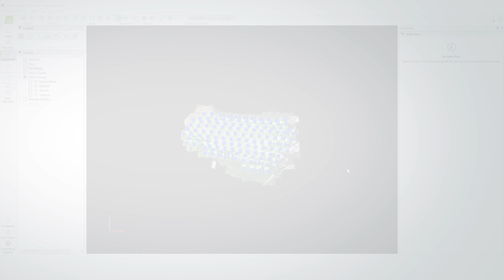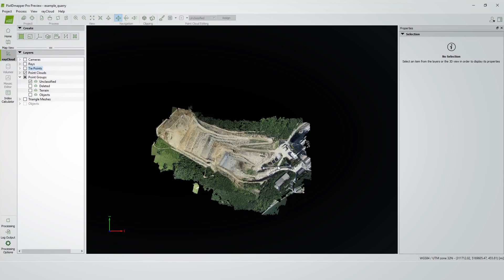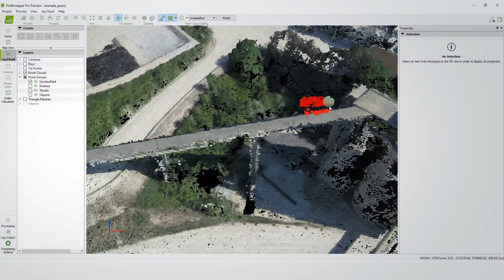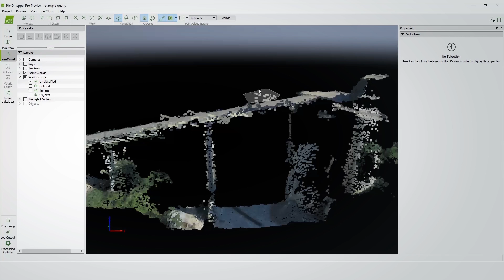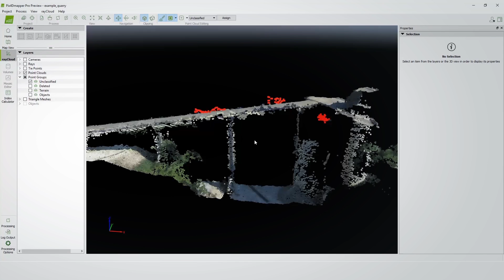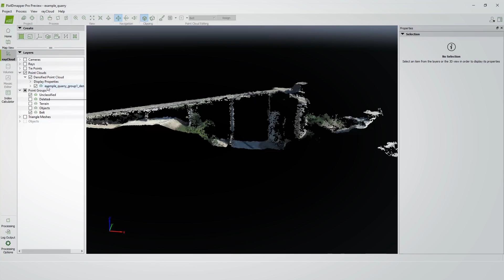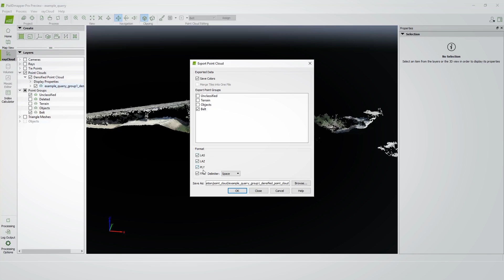How to edit the 3D Point Cloud - Pix4Dmapper Video Tutorial 18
If you want to remove noise, remove features, or classify points into groups, you need to know how to edit the 3D point cloud.

Learn more about these topics on our support site:
- How to use the Clipping Box

Check out our training website where you can find information about upcoming workshops or request custom training for your organization.